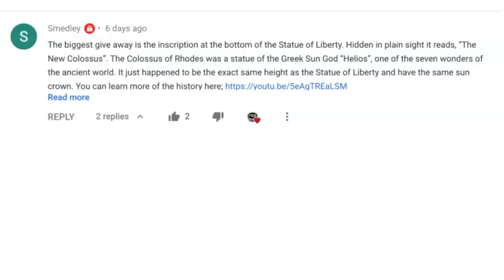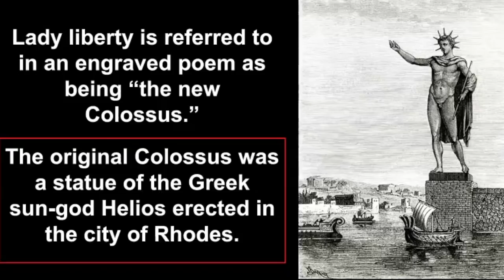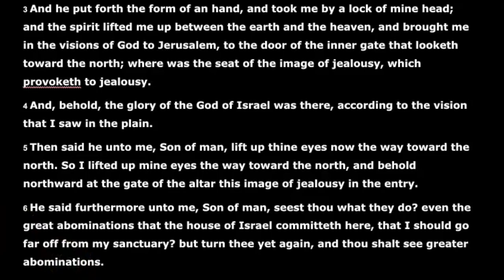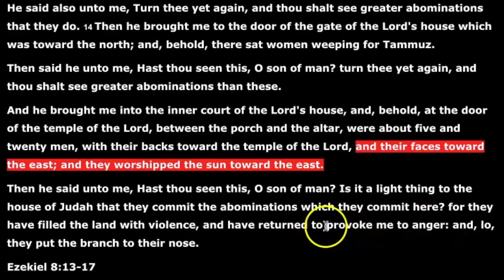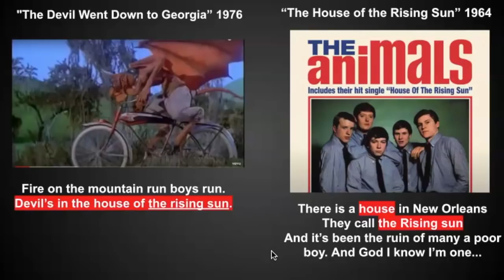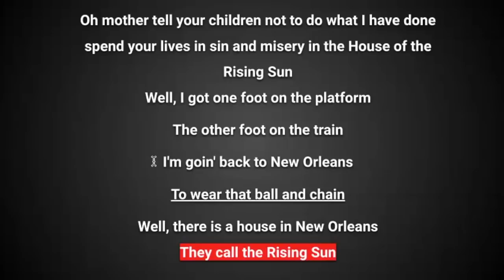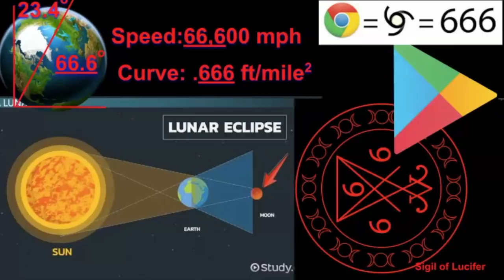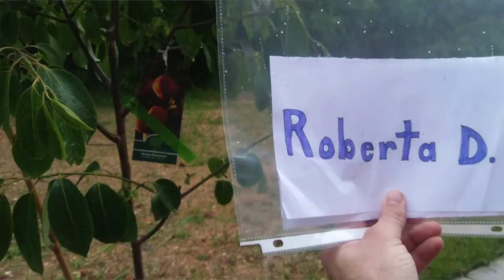WHY THEY TRICKED US INTO HONORING THEIR SUN GODS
Finding out why the lies of this world are so important to the evil ones that temporarily craft their false reality is a lot deeper than we thought. This isn't the entire answer as it would take hours if not days to cover it all, but it's small look into why they push the mainstream lies we've all believed at some point. Many of the points in this video were brought up by you guys, so again I say thanks and keep sharing wisdom.
We thank you all for your help and much needed prayers, love and wisdom that you've continually shared!